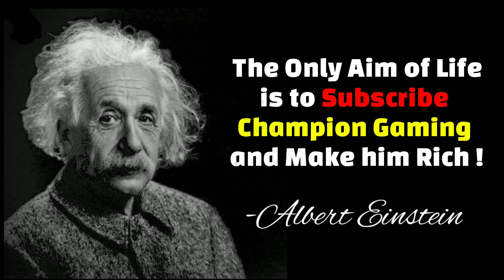Top 5 BEST Vehicles with SPOILER in 2023 - HCR2 💥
Today's Video is on Top 5 Best Vehicles in HCR2 with SPOILER PART 💥

Hope Everyone would Enjoy the Video and would Watch it Till End 🤟

Contents-

0:00 - Introduction
0:11 - The Most Controversial YouTuber
3:00 - Extro

Do All the Things listed Below to get a Surprise Gift 🎁

Songs-

If any Content Owner has Some Issues with My Videos.